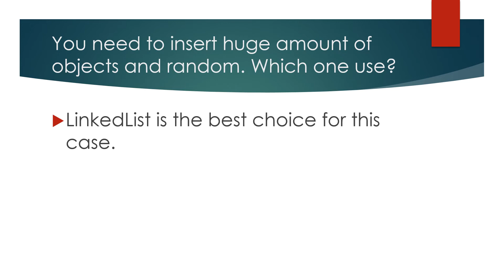Java Collection Set 3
Crack Software Tutorial is a branch of Crack Software Interviews. We create this channel only for making Tutorials. While, Crack Software Interviews is only focusing on interviews. As a first step, as usual we starts with Angular and Java. We will continue with new Technologies soon.